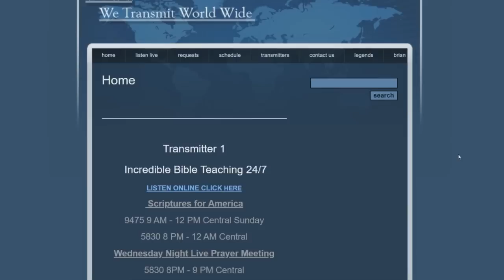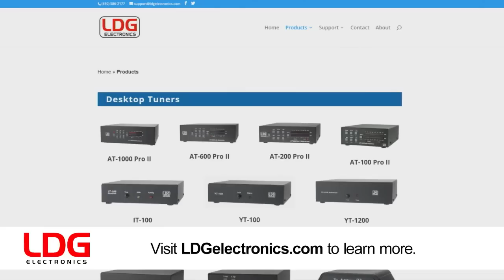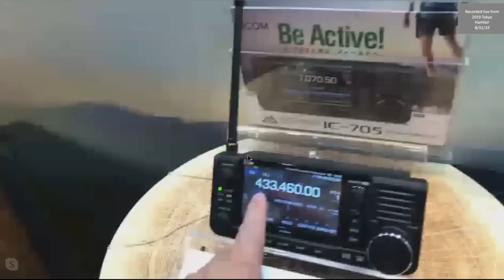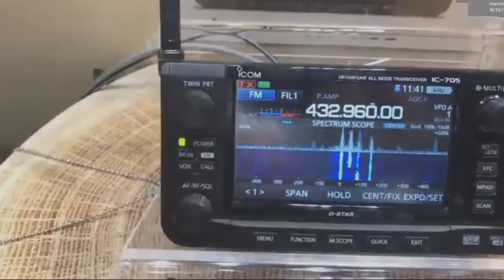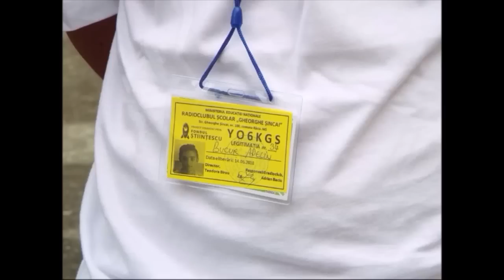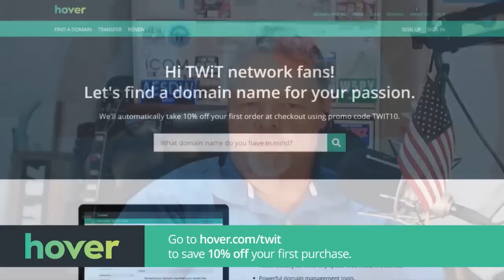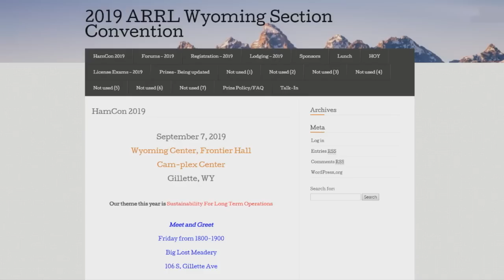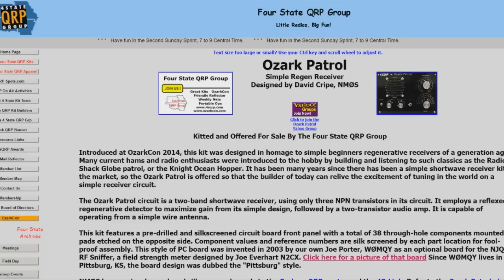ICOM 705 & Route 66 On The Air - Ham Nation 418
Maritime mobile, Route 66 special event station, Tokyo Hamfair Icom announcements.
The Route 66 special event, maritime mobile with Gordo, Icom at the Tokyo Hamfair with George, Don's build of the 4SQRP Ozark Patrol kit, chatroom questions with Amanda and more!

Hosts: Gordon West, George Thomas, Don Wilbanks, Amanda Alden